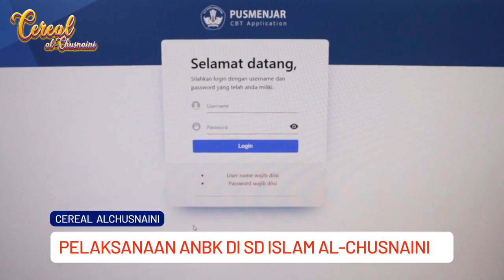Liputan Cereal Al-Chusnaini November 2021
Director :
Ustadz Eko

Cereal Bulletin Team:
Ustadzah Erna
Ustadzah Rara